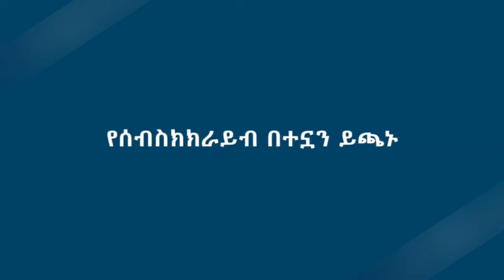KHARAAN ISLAAMUMMAA KHEETII KAMI?